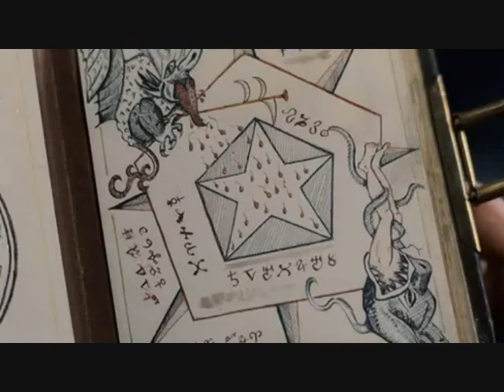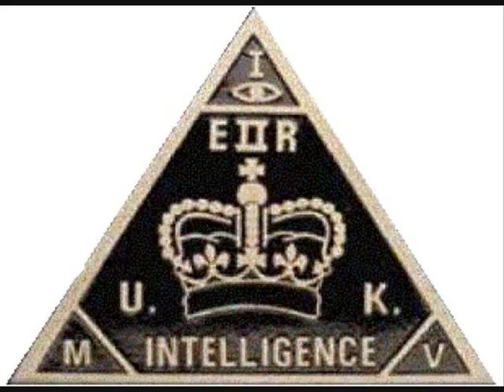Sherlock Holmes - Illuminati Masonic Movies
peace